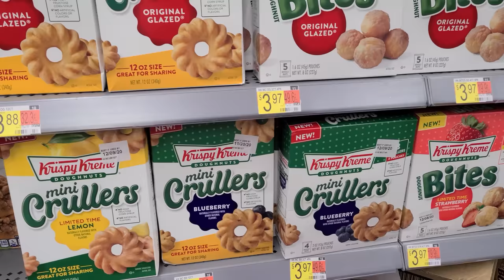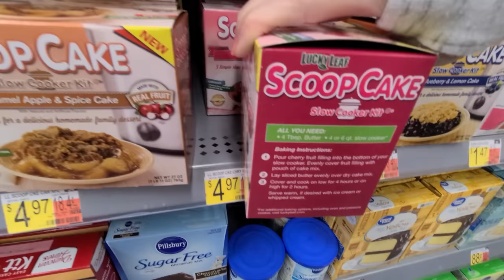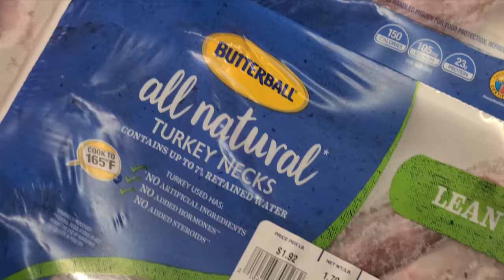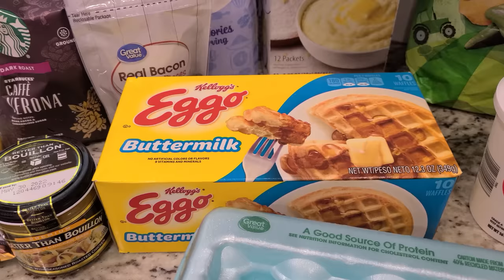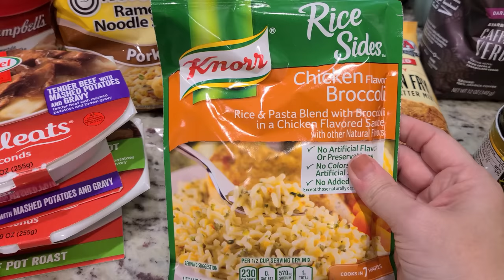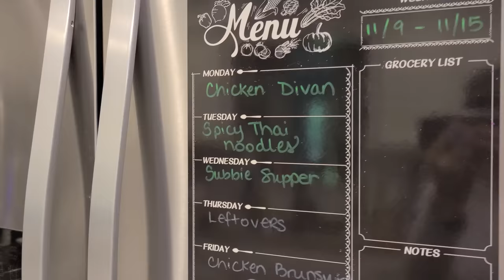WALMART GROCERY SHOP WITH ME & HAUL | WEEKLY MEAL PLAN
We just got back in town from a mini-vacay and were in desperate need of a lot of essential groceries.  Today, I'm bringing you along with me to Walmart and sharing my haul as well as our meal plan for the week.  I hope you enjoy and I'll see you back here on Friday for a brand new What's for Dinner!

Want to submit a Subbie Supper recipe to be featured in an upcoming What's for Dinner video?